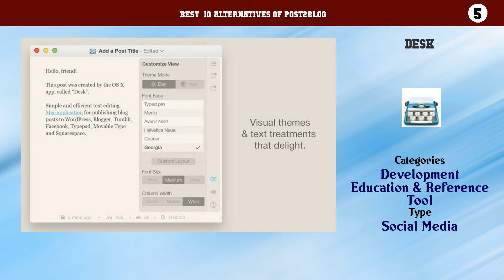Post2Blog | Top 13 Alternatives of Post2Blog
Best  10 Alternatives of Post2Blog

10. Drivel
9. Blogo
8. WebStory
7. MarsEdit
6. Windows Live Writer
5. Desk
4. MacJournal
3. SeMagic
2. BlogJet
1. KABLOG for J2ME